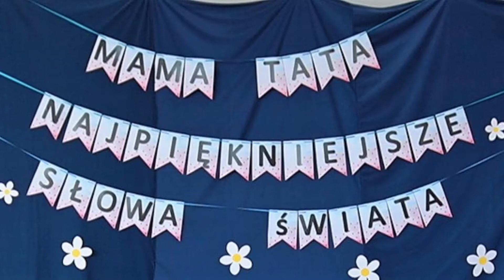Dzień Mamy i Taty u maluszków z Galewa